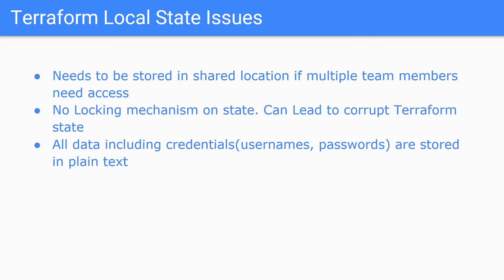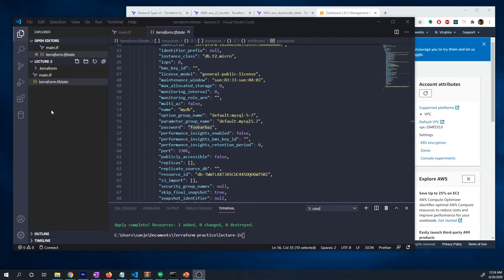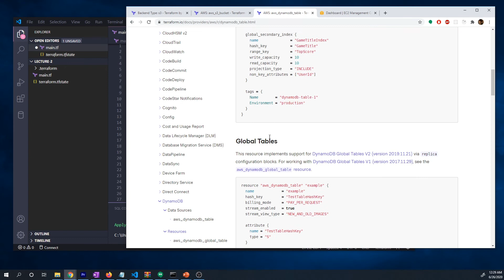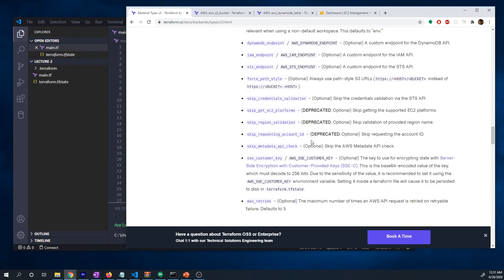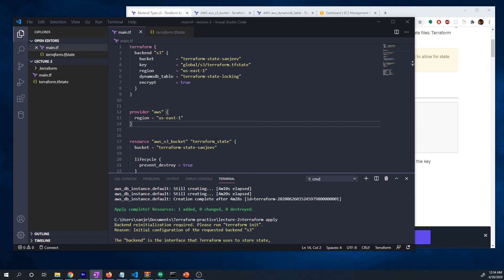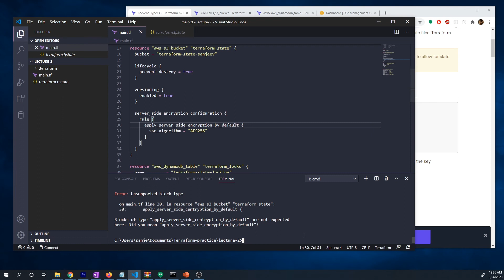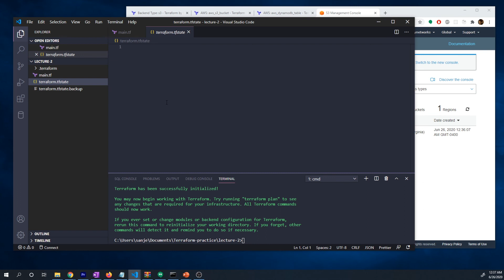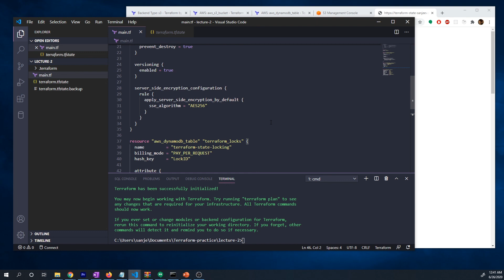Terraform Remote Backend with AWS S3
In this video i'm going to show you how to setup a remote backend in terraform using an AWS S3 bucket and dynamoDB.

-Sanjeev Thiyagarajan